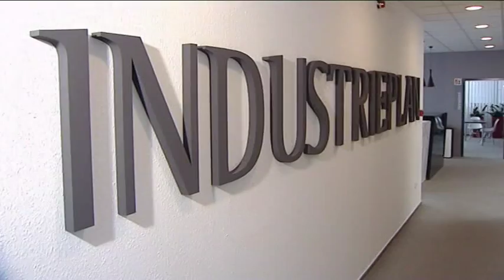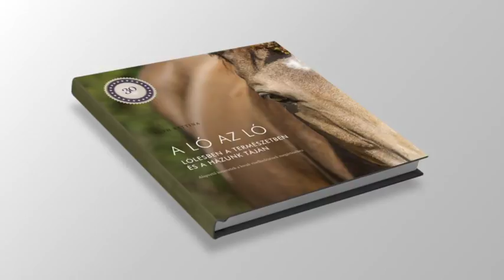Dinó Sporthíradó 2017.03.29. hatoscsatorna